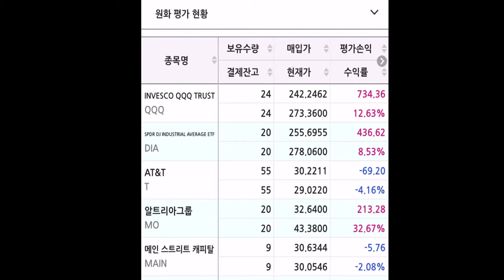2020년9월11일 행복한주